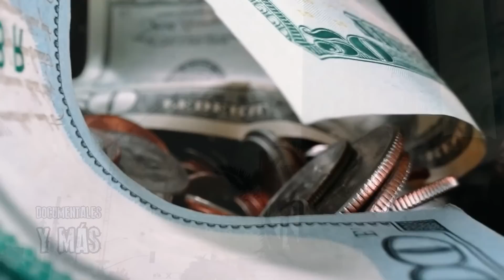¡Ya empezó todo! | La Falla de San Andrés se ha activado | ¿Temblará?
En los últimos días la Falla de San Andrés ha sido el foco de atención por científicos y sismológicos, la naturaleza es impredecible pero lo mejor es estar preparados. ¿Se vendrá un temblor?